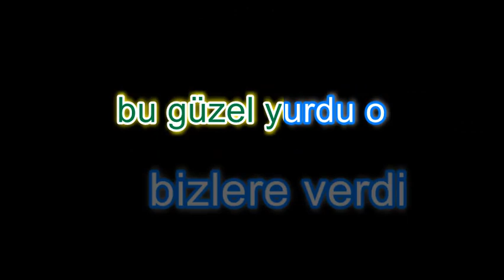ATATÜRK (karaoke)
Söz: Atatürk'ün Anılarından...
Düzenleme: Hakan DUTAR